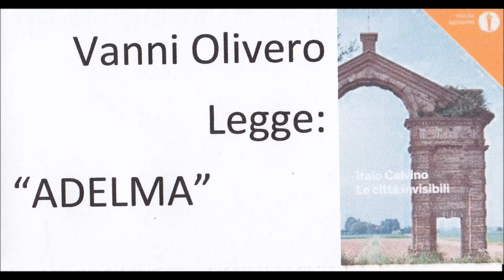I. Calvino - ADELMA - voce di Vanni Olivero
Da: "Le città invisibili" di Italo Calvino, Vanni Olivero legge: ADELMA